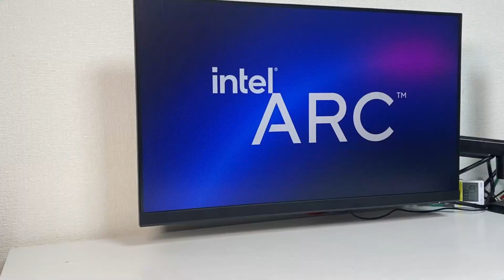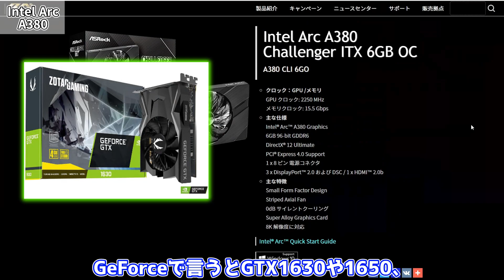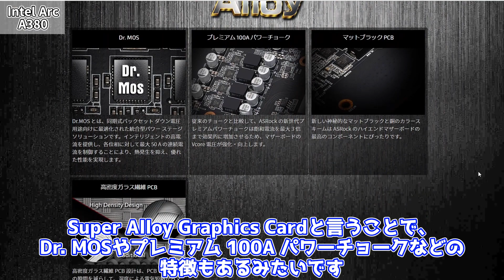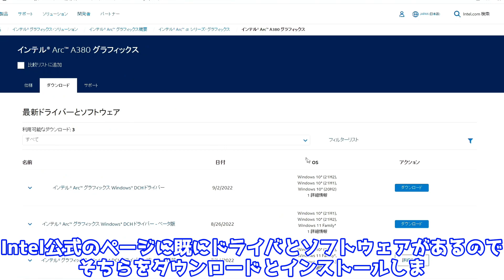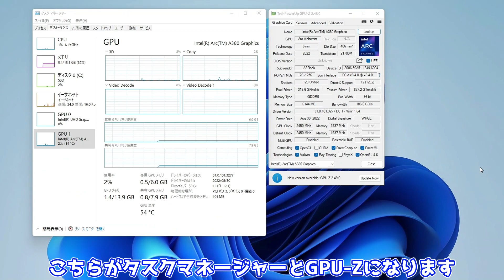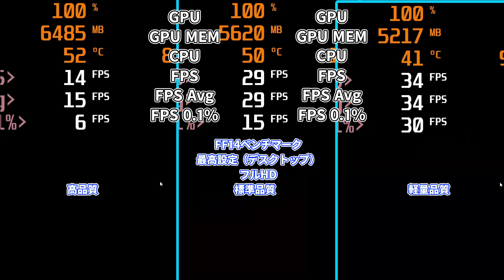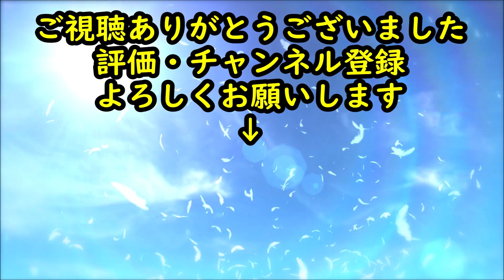【intel何ﾔｯﾃﾙ!!】24年振りの新作 Intel Arc A380を国内最速レビュー！【グラボ】【自作PC】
Intel 24年振りの新作グラボ、Intel Arc A380を最速レビューしてみました！
誤字脱字がありましたらコメント欄で教えてくださいm(_ _)m
試せてない機能もありますが良かったら見てください♪

アマゾン ⇒
楽天市場 ⇒

MSI MPG Z690 EDGE WIFI DDR4（マザーボード）

0:00 OP
1:19 Intel Arcとは？
2:03 ASRock Intel Arc A380 Challenger ITX 6GB OC
3:45 開封
4:13 外観
4:59 大きさ
5:59 起動準備
6:51 ドライバ
7:26 FF14ベンチマーク
7:57 FF15ベンチマーク
8:33 MONSTER HUNTER RISE
9:08 ELDEN RING
9:37 ARK
10:02 フォートナイト
10:36 APEX LEGENDS
11:55 ED